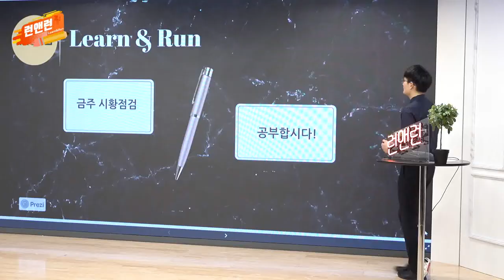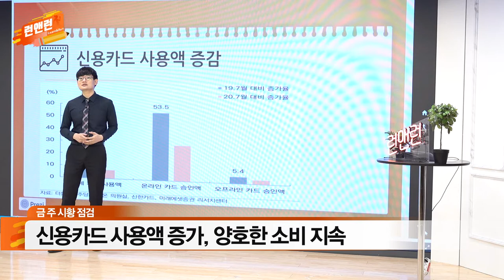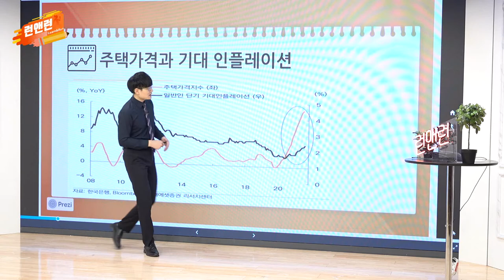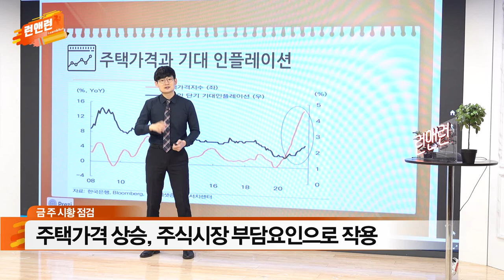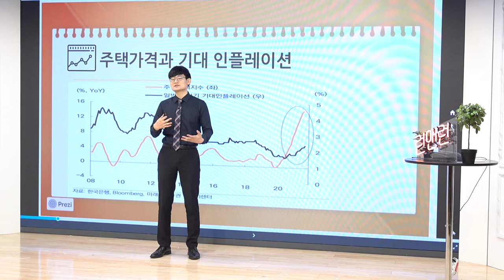신용카드 사용액 증가, 양호한 소비 지속 / 주택 가격 상승, 주식시장 부담요인으로 작용_이번주 증시_이데일리맵 오현진_런앤런 33회 (20210911)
- 신용카드 사용액 증가, 양호한 소비 지속
- 주택 가격 상승, 주식시장 부담요인으로 작용